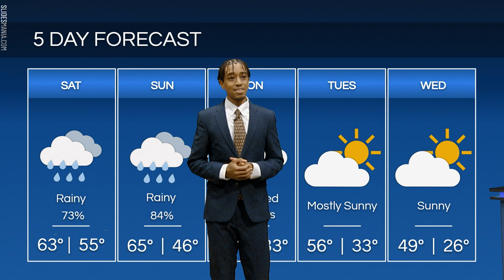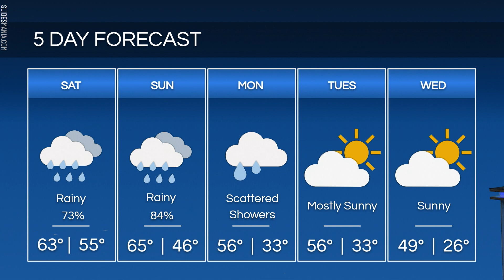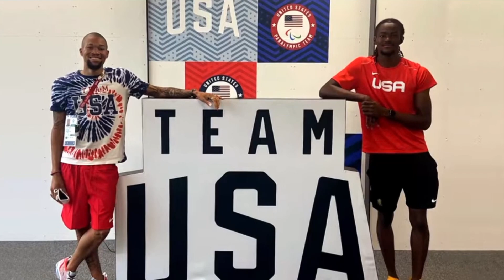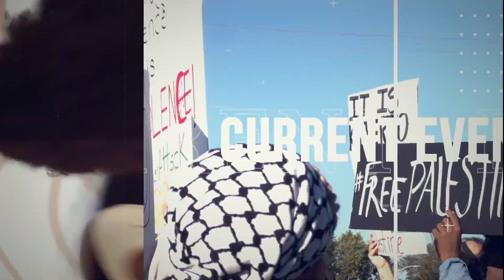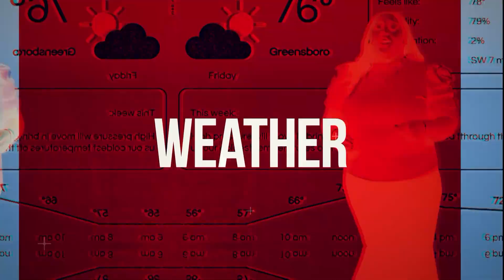Aggie News Show 11.30.23